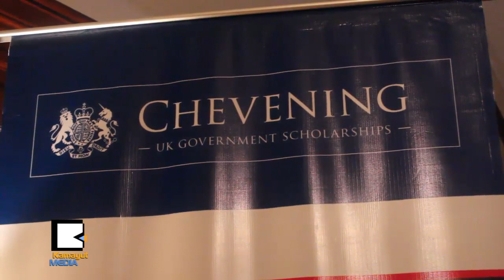ထီေပါက္တာေလာက္မခက္တဲ့ ရွီးဗနင္းပညာသင္ဆု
ေခါင္းေဆာင္ႏုိင္စြမ္းကို ျပသႏုိင္ၿပီး ခိုင္မာတဲ့ပညာေရးေနာက္ခံ ရွိတဲ့ ျမန္မာေက်ာင္းသား ၁၁ေယာက္ဟာ ၿဗိတိန္အစိုးရရဲ႕ ၂ဝ၁၅-၁၆ ပညာသင္ႏွစ္အတြက္ ရွီးဗနင္း ပညာသင္ဆုကိုရရွိခဲ့ပါတယ္။ ဒီပညာသင္ဆု ရရွိခဲ့တဲ့ေက်ာင္းသားေတြကို ၾသဂုတ္ ၂၃ရက္ေန႔က ၿဗိတိန္သံအမတ္ေနအိမ္မွာ ဂုဏ္ျပဳခဲ့ၾကပါတယ္။